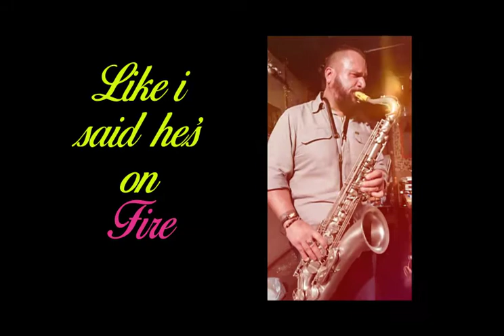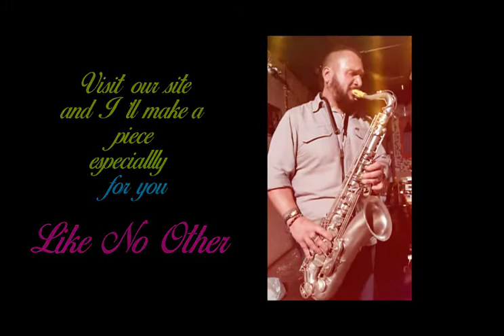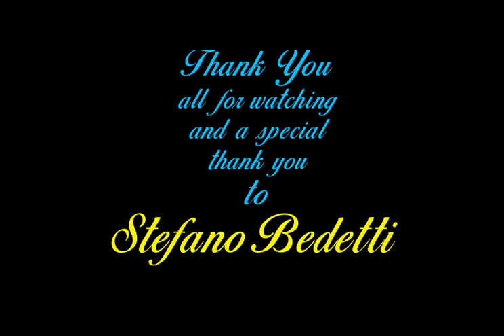SAXOPHONIST EXTRADINAIRE "STEFANO BEDETTI" on a SUGAL 3D YETI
Sugal’s 3D “YETI” demo of “SKUNK FUNK”
Played by SAXOPHIST EXTRDADIAIRE  STEFANO BEDETTI.

We recently received this short video from Stefano Bedetti playing a tune by Brecker Brothers called Skunk Funk.

On a personal note back in 91  Michael Brecker received  a few of my CNC   Super Gonz metal mouthpieces at his home to play test.

He basically said  the pieces were excellent but he could not use them : as there would be a conflict: Brecker was working with another mouthpiece manufacturer at the time.
His last words on the phone were “keep doing what your doing you got something great!  Watching Stefano play  Skunk Funk  and thinking of  Brecker words “keep doing what your doing “  makes the three decade journey worth while. Enjoy. G